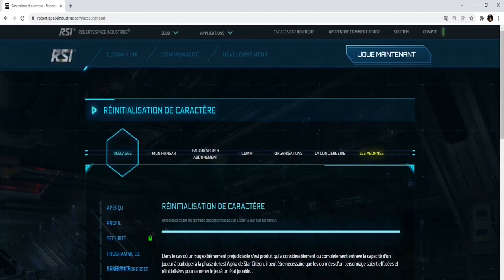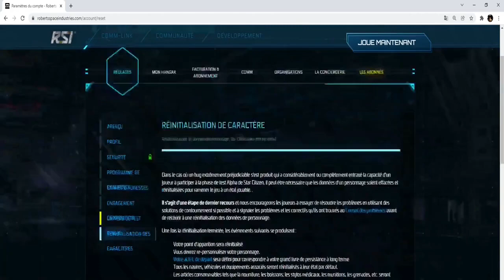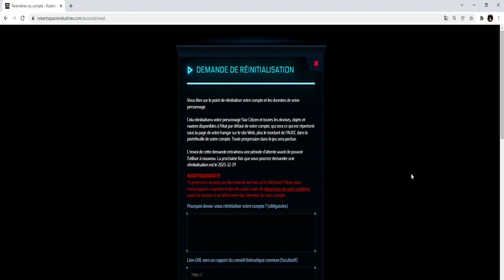Star Citizen Fr – SI UN BUG PERSISTANT EN JEU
Star Citizen Fr – Reset de son personnage. Si vous avec un bug persistant en jeu qui vous empêche de jouer.

Gagnez 5000 UEC, valeur de 5$, argent du jeu en vous inscrivant à Star Citizen, numéro de parrainage: STAR-4QTM-RKZJ - Inscription ici :